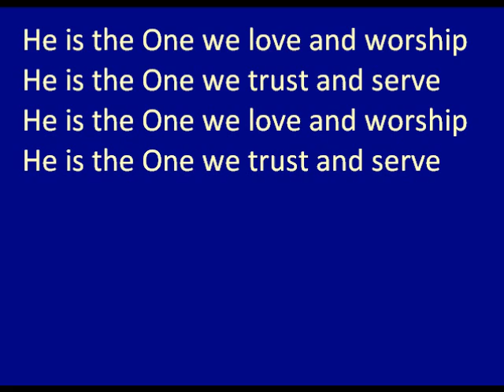He Is Our God (sung)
A tune I made up on the fiddle - then made up these words - it might make a nice little circle dance too